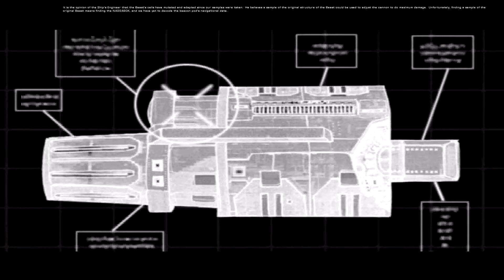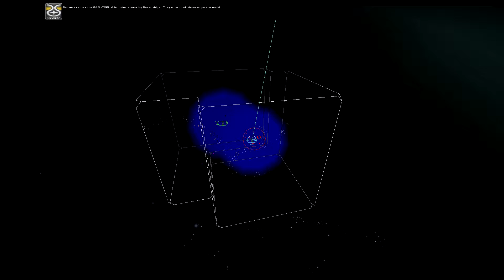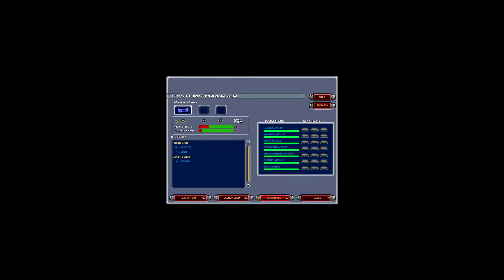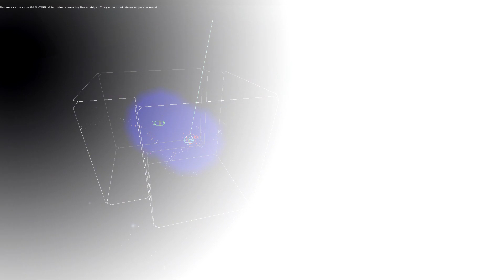Carrier Has Arrived - Let's Play Homeworld: Cataclysm (Emergence) Ep. 13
Let’s play Homeworld: Cataclysm (AKA Homeworld Emergence)! Build your fleet! Discover an ancient relic! Instantly regret discovering an ancient relic!

Game description:

About: Homeworld: Emergence was originally released as "Homeworld: Cataclysm". "Cataclysm" is now a registered trademark of Blizzard Entertainment, Inc., and the game has been renamed to avoid confusion. Other than the subtitle change, the game is identical to the game released in 2000.

15 years ago, we were awakened from the cryo-trays. We had survived the journey to Higara, our lost homeworld. Then they told us that the planet we left behind had been destroyed. Our families... friends... everyone not on the mothership - killed. Destroyed by an enemy we never knew.

We realized there was nothing for us on Higara. No property, no rights, no future for the "Sleepers". So we returned to the stars, fully awake this time, to work and rebuild our lives.

It is ironic, then, that we are the ones to discover an alien capable of exterminating all life in the galaxy. And only we are in a position to destroy it.

Fifteen years after returning to their homeworld, a Higaaran sect unwittingly releases an alien horror. Now it's up to you to commandeer the Kuun-Lan, a Higaran mining vessel, and transform it into a combat-ready mothership. Build and control a fleet of ships, research technologies, and harvest resources while you search for a way to eradicate the alien threat before it is too late.

New Ships & technologies - 18 individual new ships with unique unit stats and capabilities plus 25 new technologies to research.

Enhanced Fleet Management - Time compression hastens travel and resource gathering. Fog-of-war and waypoints improve navigation. An upgradeable and moveable mothership improves gameplay.

Full-Length Campaign & Multiplayer - 17 new singleplayer missions or play through LAN with up to 8 others.